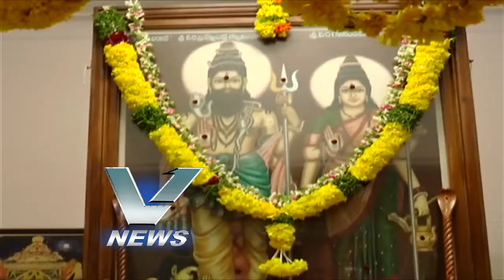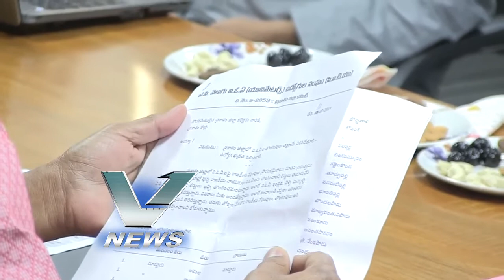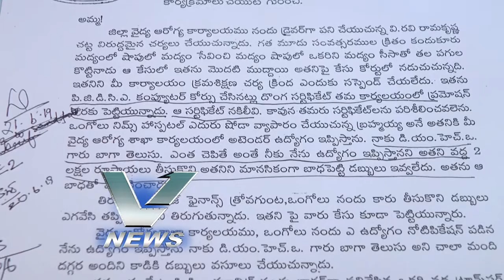16.07.2019 V NEWS 7.30 PM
జిల్లాలోని పలుఆలయాల్లో గురు పూర్ణిమ వేడుకలు,వివోఏల భారీ ధర్నా,నగరంలో బిజేపి సభ్యత్వ నమోదు,వైఎస్.జగన్మోహన్ రెడ్డి రజకవృత్తిదారుల సంఘం కృతజ్ఞతలు.